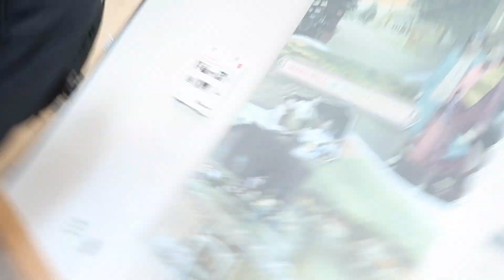Taking Care Of Business*Top Secret*